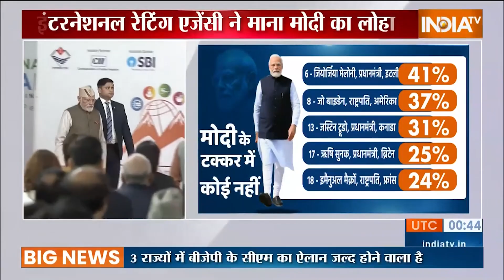PM Modi Most Popular Global Leader: मोदी के टक्कर में कोई नहीं...बने दुनिया के सबसे लोकप्रिय नेता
PM Modi Most Popular Global Leader News: प्रधानमंत्री मोदी का डंका सिर्फ भारत में नहीं पूरी दुनिया में बज रहा है. दुनिया भर में उनकी लोकप्रियता लगातार बढ़ रही है. इंटरनेशनल रेटिंग एजेंसी मॉर्निंग कंसल्ट की ग्लोबल लीडर अप्रूवल रेटिंग में प्रधानमंत्री मोदी का जलवा कायम है. पीएम मोदी दुनिया के 22 सबसे ज्यादा लोकप्रिय नेताओं की फेहरिस्त में 76 फीसदी की अप्रूवल रेटिंग के साथ टॉप पर बने हुए हैं.